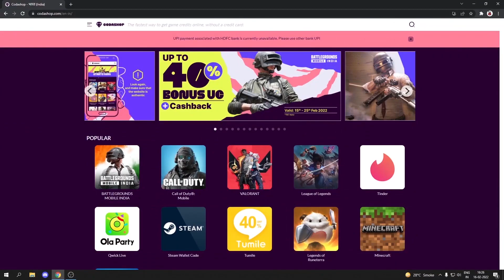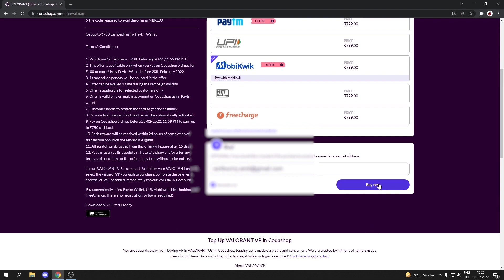VALORANT POINTS IN CHEAP PRICES || CODASHOP NEW OFFERS